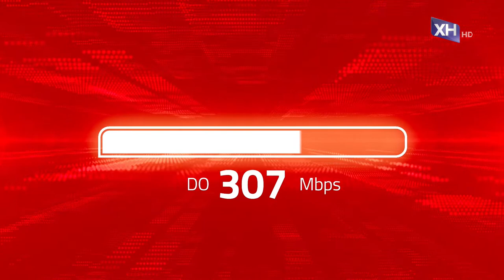U ČETIRI OKA - Gost: Andrej Milović - Poslanik i član Predsjedništva Pokreta Evropa sad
Emisija U 4 Oka emituje se svake srijede na programu RTHN u 20 sati.
Repriza: četvrtak u 13.10, subota u 10.00 i nedelja u 13 sati.